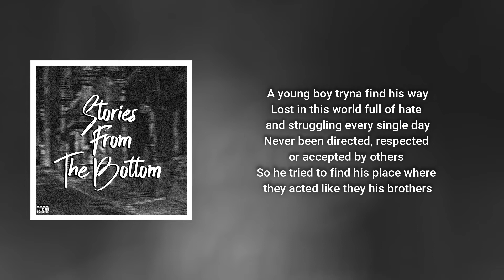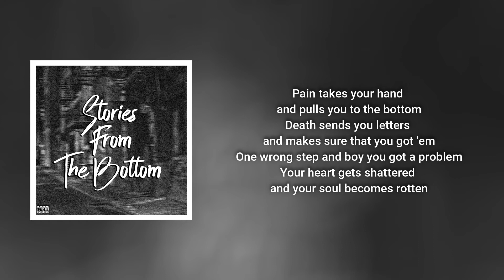Prospect - Stories From The Bottom (Official Audio) [Lyrics]